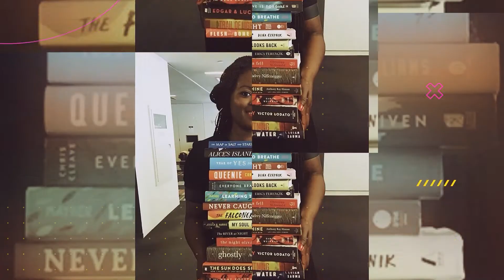Book Review: The Hottest Summer Ever by Elijah R. Freeman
In this video I give you guys my full thoughts on The Hottest Summer Ever by Elijah R. Freeman

Book Mentioned:

The Hottest Summer Ever by Elijah R. Freeman

Amazon Wishlist
Clubhouse: @Chocolatpages